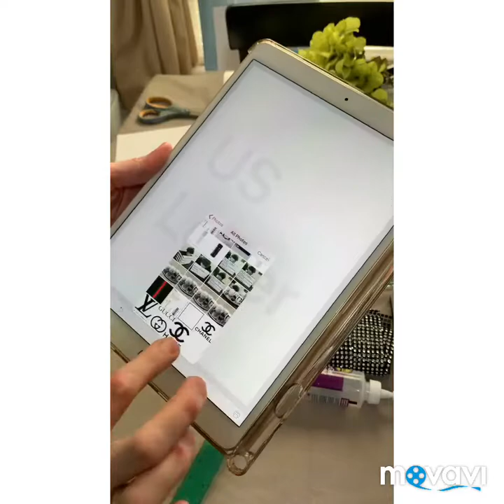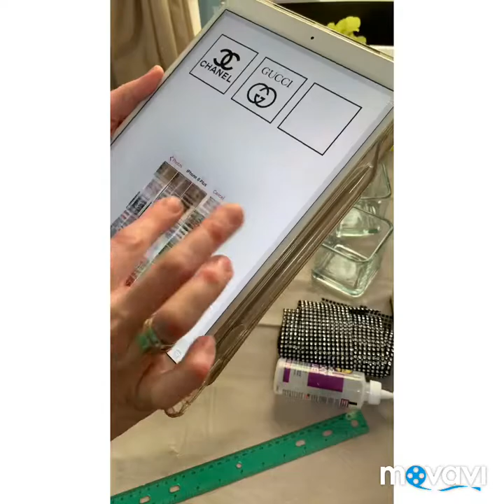Chanel flower vase DIY! Chanel vase! Fashion designer inspired vases at home by me self! Gucci vase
Set of 3 decorative inspired fashion glass vases with flowers or you can put brushes instead! So easy to make and it looks just perfect for any room decor or makeup area! Chanel, Gucci And LV logos looks amazing! Perfect chic gift idea! I love them 😍 girly room decor! Fashion designer inspired vases! Rhinestone vases decor! Chanel vase DIY ! How to make Chanel vase at home by myself!